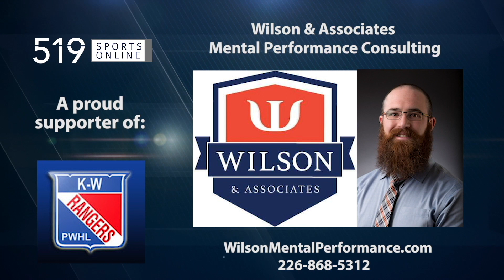PWHL - Cambridge Rivulettes vs Kitchener Waterloo Rangers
Highlights from Tuesday October 8th between the Rivulettes and Rangers at Kinsmen Arena.